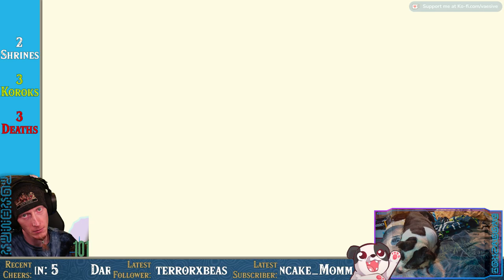💀 Zelda Meets Dark Souls... 💀 (clip from The Legend of Zelda: Tears of the Kingdom)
LUL, RIP